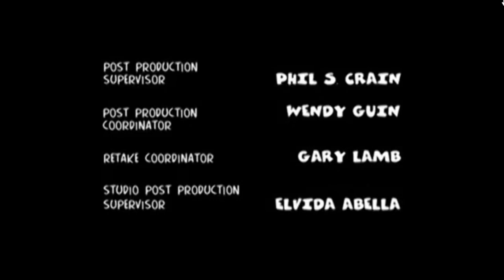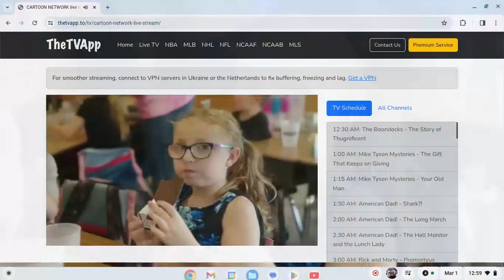The Boondocks Credits Adult Swim Thursday February 29 2024